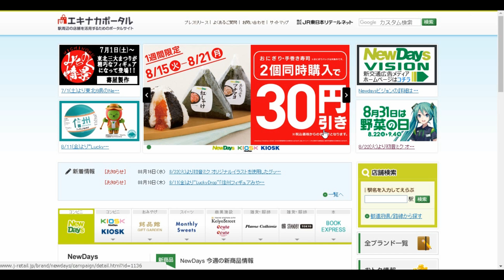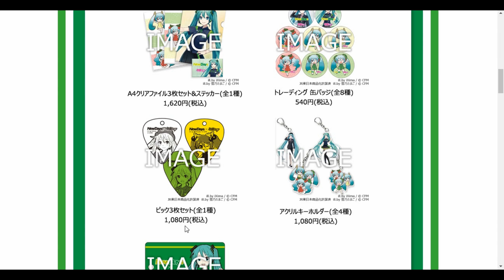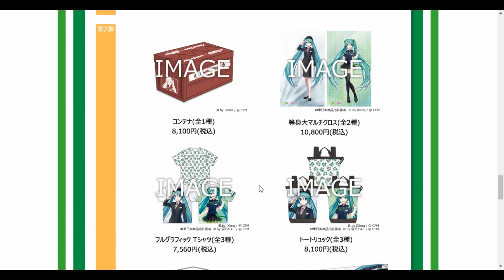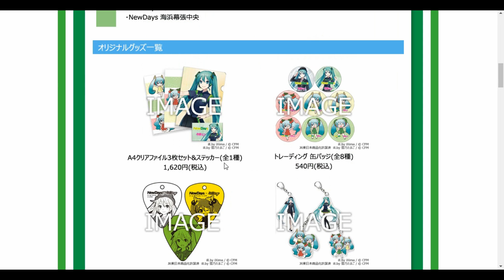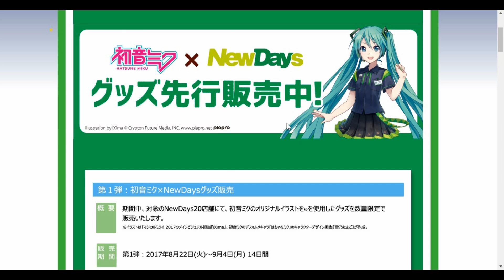8月22日から開催！初音ミク×NewDaysコラボ！野菜の日キャンペーン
キャンペーンページは下記から！